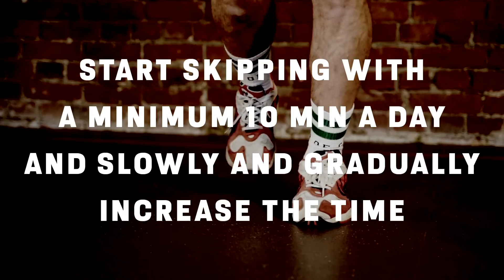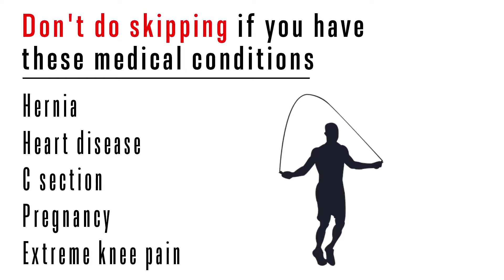जानिए घर बैठे सिर्फ़ रस्सी कूद कर वजन और पेट को कैसे कम करते हैं?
If you skip regularly, you will be able to get rid of excess belly fat, also known as abdominal fat. Rope skipping exercise can burn up to 15 to 20 calories every minute. You can easily burn 200 to 300 calories on an average by working out with your jump rope for 15 minutes only.